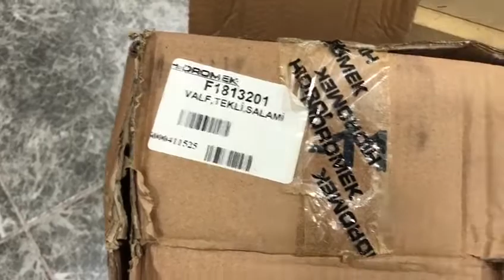F18/13201 Клапан , valve Hidromek , F18/13201 VALVE HIDROMEK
F18/13201 Клапан , valve  Hidromek
F18/13201 VALVE HIDROMEK
F18-13201
f1813201

Стопартс (Stoparts)